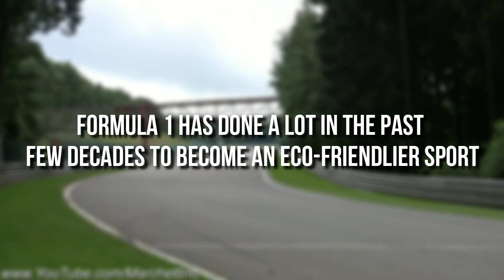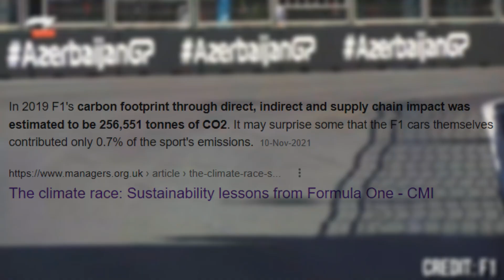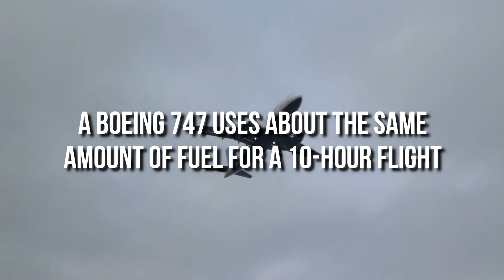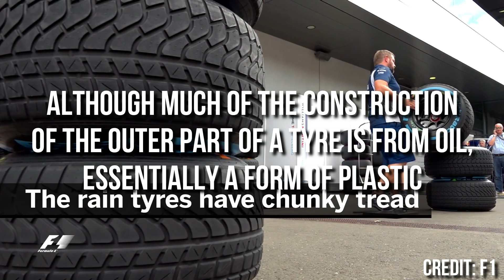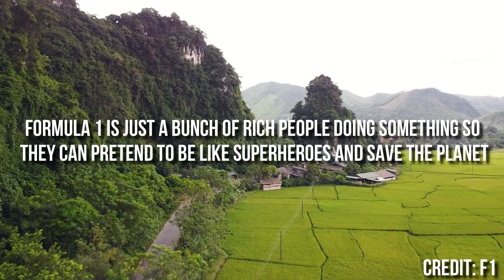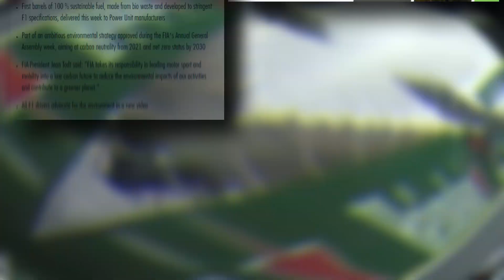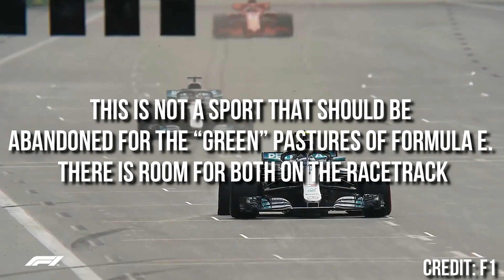How Bad Is Formule 1 For The Environment?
Formula 1 Environment

Formula1 racing has been a sport since before World War II, but it has subsequently become a global phenomenon that is now watched by millions of people.
From monstrous V12s down to tiny V6 engines, Formula 1 has done a lot in the past few decades to become an eco-friendlier sport.
Over the years the sport has had a lot of criticism for being too harsh on the environment, but how bad F1 is for the environment is a complex issue.